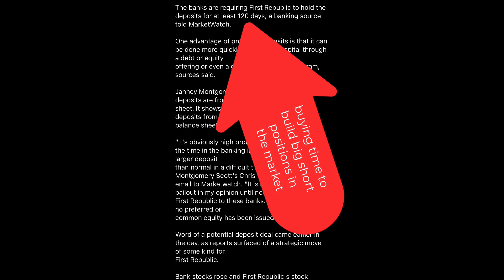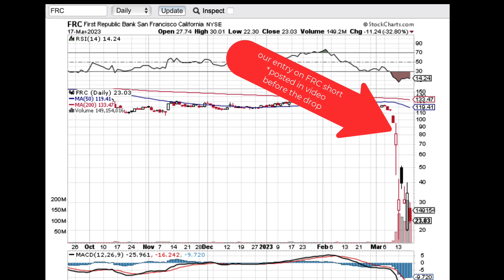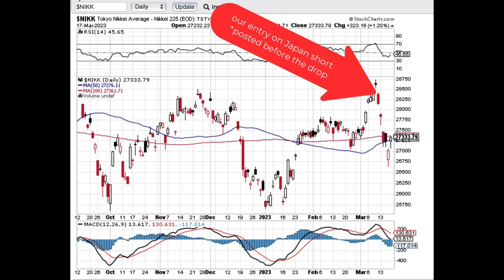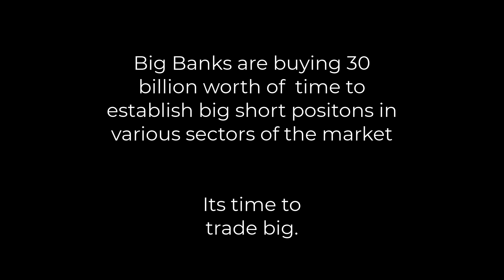What The Big Banks Are Doing Now?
Big Banks are BUYING TIME to SHORT the MARKET

JOIN OUR FREE 10X Trade Whatsapp GROUP --  Get the next 10X Trade LEO is about to take next!